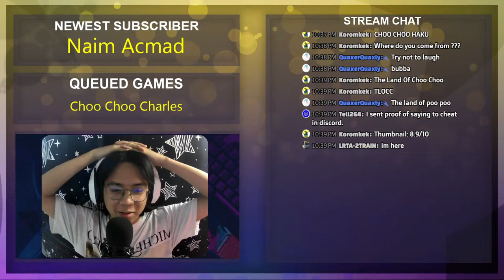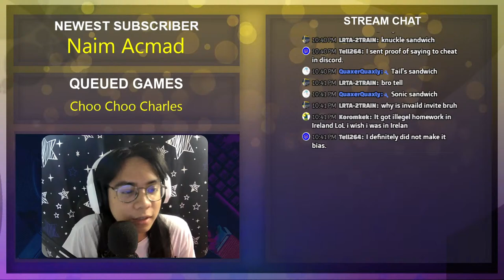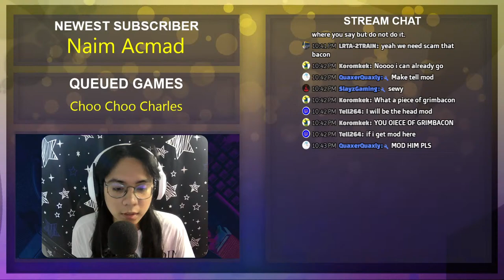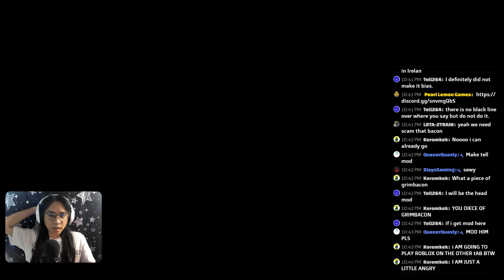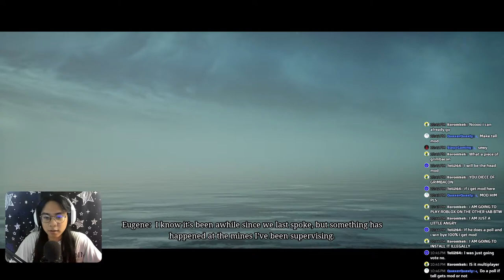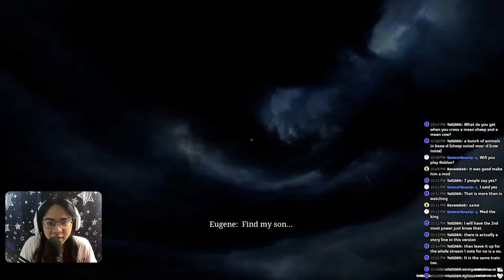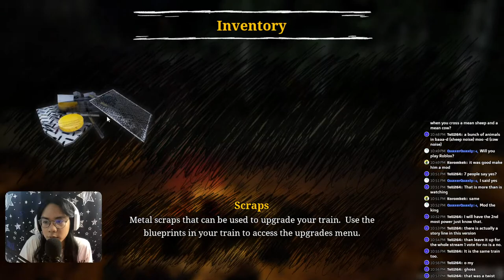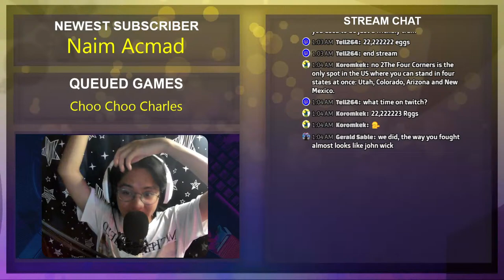CHAT told me to PLAY this HORROR GAME! (Choo-choo Charles!)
HITTING UP WITH A GAME SUGGESTION FROM YOU GUYS! CHOO CHOO CHARLES!

Am i late to play this game? I think so! Do we care? NO! I hope we get some good screams and you guys enjoy your time! as always.

OUR SCHEDULE

4 HOURS STREAM EVERY WEEKDAYS
Youtube: Roblox Content | Monday to Friday | 2-3 hours
Twitch: Roblox Content | Monday to Friday | 2-3 hours

ABOUT US 🍋
Pearl Lemon Games is on a mission to launch a game development studio in where we can create fun games. Join us as we go through our amazing journey of starting a game studio from scratch with little to no coding experience! We plan to make a whole series of games to begin our gaming journey.

We've already made games in Roblox and we're beginning our journey on Unity Game Engine too!

Want to develop your idea into a fullout quality of a game? Inquire to us via our email!